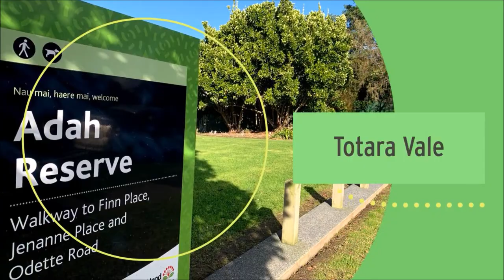Totara Vale sales stats to May 2021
Totara Vale, North Shore, Auckland
Overview of property sales to May 2021